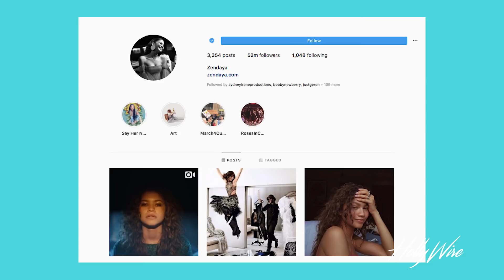All The Details On Zendaya And Drake's New HBO Show "Euphoria" | Hollywire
Fans went CRAZY over Zendaya’s Instagram post about her new HBO show, Euphoria. Now the clip was INCREDIBLY short, but you can already tell the mysterious vibe of the show. This new drama is centered around high school students as they try to juggle their social lives, love, friendship, social media and identity. So totally relatable! Zendaya is set to play the lead, Rue, a drug-addicted 17 year old who is struggling to figure out life. Drake and Future are set to produce the show. This is going to be a crazy new series that seems like our next binge watch. The cast also has Jacob Elordi from Netflix’s popular movie 'The Kissing Booth' and Sydney Sweeny from Handmaid’s Tale.
Hosted by: Ashley Brinkman

For any goodies, send to:
Hollywire
9701 Wilshire Blvd # 8,